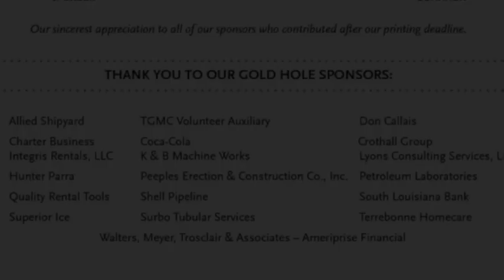2014 Fakier Thank You Video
Fakier